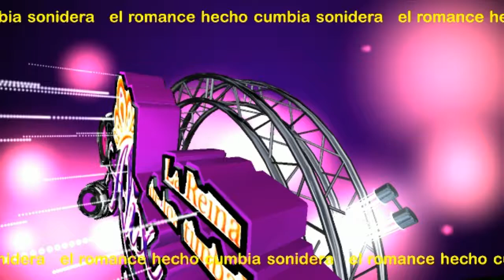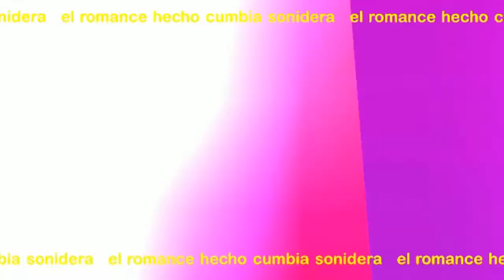CUMBIA🎤 donde tu estas 💽 solo exitos SONIDEROS 2020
Canción - donde tu estes

Artista - Alix y su grupo Kumbia

cumbias 2020
sonideros 2020
cumbias poblanas
cumbias romanticas